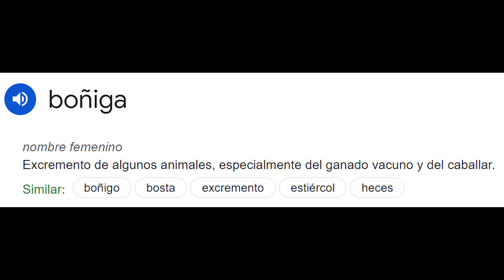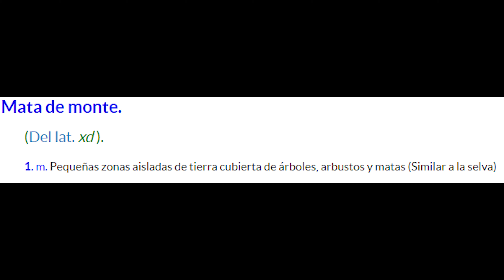Recorrido por una Finca Llanera Colombiana🇨🇴: ¡Monos Exóticos y Vida Rural! 🐒🌴| PancasX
En este video te llevamos a una experiencia inolvidable en una finca en los Llanos Orientales de Colombia, específicamente en San Martín. Durante dos días, vivimos en una casa típica de barro y techo de aluminio, explorando la finca, la llanura y la increíble biodiversidad de la región. Te mostramos especies de monos como el tití y el mono araña, recorremos la "mata de monte" (selva en la llanura), y descubrimos árboles frutales como el guanábano, el rambutan y el naranjo. También te explicamos el proceso de ordeño automatizado de las vacas, su traslado dentro de la finca y cómo alimentamos a un ternero. Finalmente, te contamos la historia detrás de la impresionante palmera Bismarckia Nobilis y cómo llegó a Colombia.

Recorrido por una Finca Llanera Colombiana🇨🇴: ¡Monos Exóticos y Vida Rural! 🐒🌴 pero también intenta cubrir los siguientes temas:

Vida en una finca colombiana
Monos en los Llanos Orientales
Proceso de ordeño automatizado de Vacas

👉 Lo Más Increíble De Marruecos: Ben Haddou, Gargantas Del Todra Y El Desierto Del Merzouga | PancasX

✅  Acerca de PancasX:

Bienvenidos a mi canal, donde te llevo a explorar sitios, lugares, ciudades y culturas de todo el mundo en emocionantes vlogs. Desde eventos vibrantes hasta la deliciosa gastronomía local, cada video es una invitación a conocer la diversidad y belleza de nuestro planeta. Únete a mí en esta aventura y descubre la magia de viajar a través de cada experiencia. ¡Prepárate para inspirarte y ampliar tus horizontes!